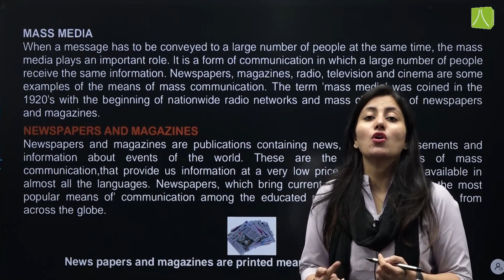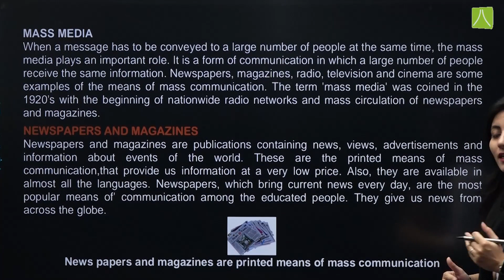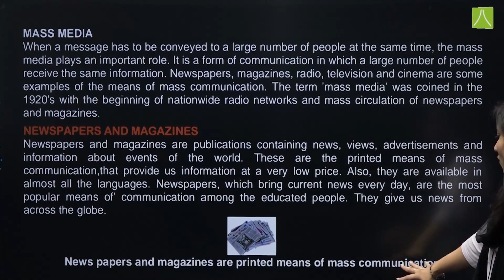COMMUNICATION L-3 | SOCIAL STUDIES LEARNING SERIES CLASS 5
Mass Media, Newspaper, Radio